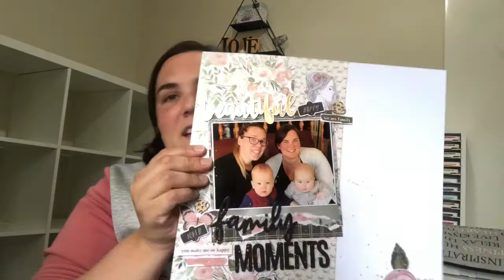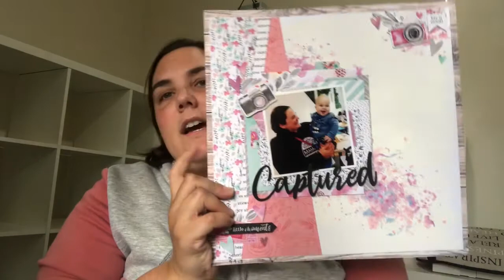Set, Plan and Crush Scrappy Goals 2020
Welcome to Set, Plan and Crush Scrappy Goals 2020 Edition!! Please follow the hashtag SPCSG2020 for all looking back on 2019 and looking forward into 2020 for our scrappy goals for the next year!

Here are the Questions:
Looking Back on 2019…
1. What was your favorite item you used in 2019?
2. What new item did you used in 2019? And, did you like it or not like it?
3. What was your least favorite item you used in 2019?
4. What was your favorite layout you made in 2019?
5. What was your favorite collection and/or designer for 2019?
Looking Forward into 2020…
6. What is one scrappy goal for 2020?
7. What item would you like to use more in 2020?
8. What new product or technique you would like to try in 2020? (new designer, new collection, new tool, etc.)
9. How many layouts would you like to set for yourself? (either yearly or monthly)
10. What is one YouTube goal for 2020?

Set, Plan, and Crush Scrappy Goals – 2020 Edition - TAG VIDEOS!
20. Katie Scott *THATS ME!*